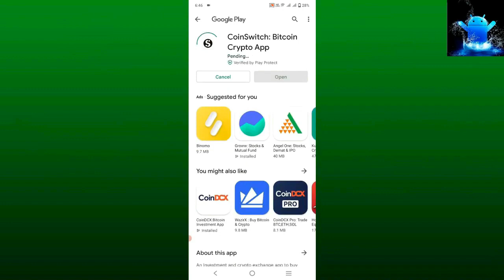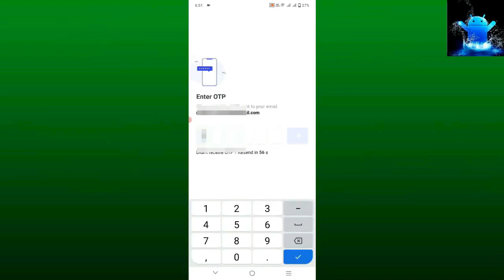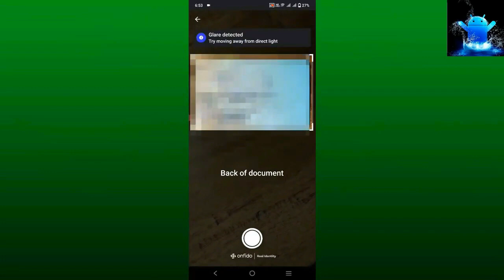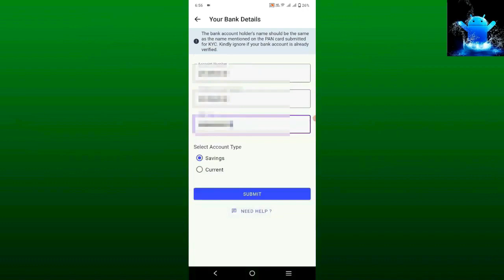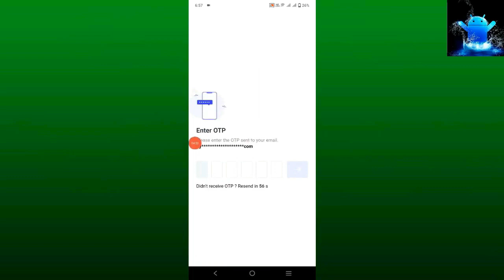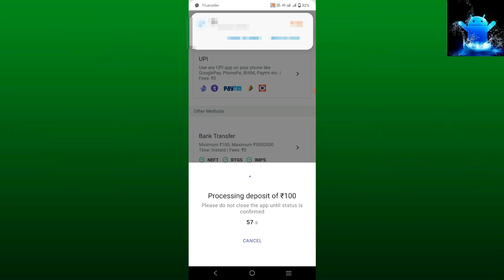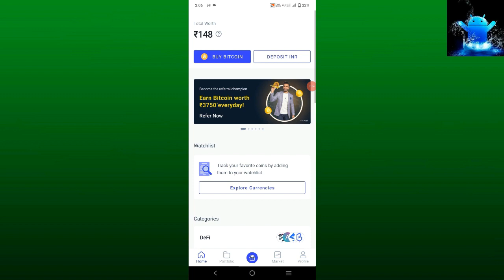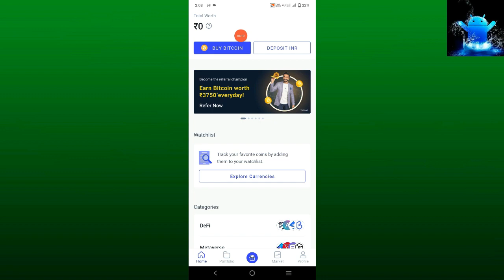How to earn money online without investment 2022 | New Trick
Title:- How to earn money online without investment 2022 | New Trick

Friends in this video I tell you about best money earning apps. This is latest video that will help you regarding earn money online app. After watching this video completely your all problems will be cleared.